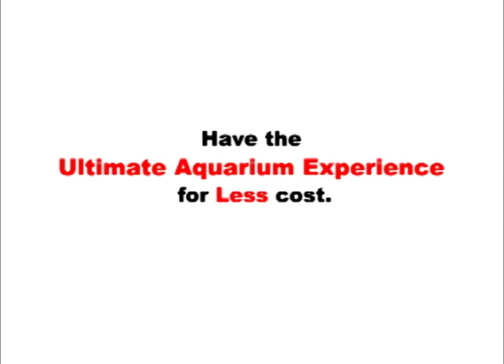How To Get Aquarium Coupons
Planning to visit an aquarium this weekend with your family? There's nothing like a traditional trip to the aquarium to have fun and learn about aquatic creatures.

Get the best source of finding the aquarium near your area by heading online and visiting this you can also get additional savings and discounts for ticket purchases by visiting this